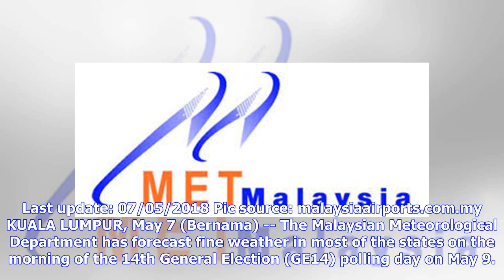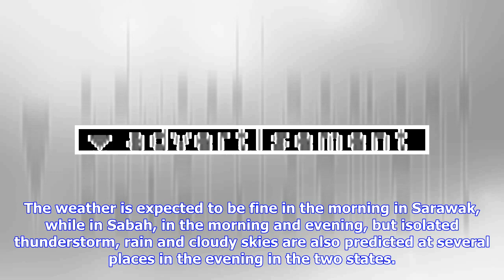Breaking News | Fine weather forecast on morning of polling day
Last update: 07/05/2018 Pic source: malaysiaairports.com.my KUALA LUMPUR, May 7 (Bernama) -- The Malaysian Meteorological Department has forecast fine weather in most of the states on the morning of the 14th General Election (GE14) polling day on May 9. According to its website, thunderstorm, isolated rain and cloudy skies are predicted in the evening in most states, including Penang , with forecast of rain and thunderstorm in the morning and evening. In the federal territories of Kuala Lumpur a...